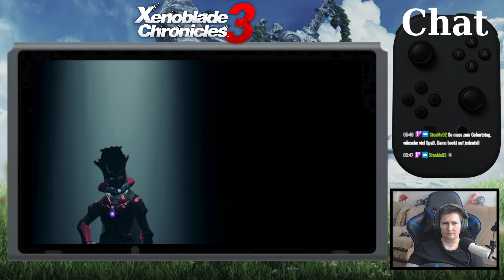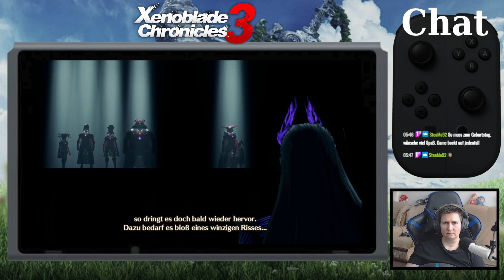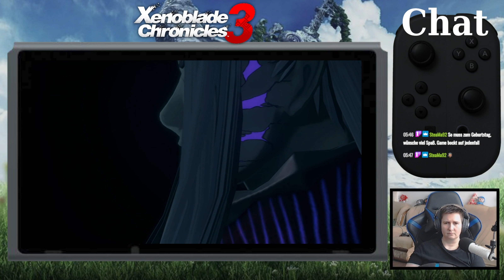Xenoblade Chronicles 3 #13 Wer sind diese Konsuln? (Live-LP/deutsch)